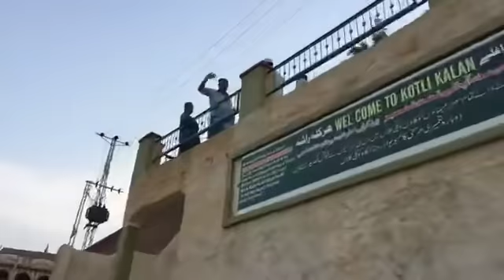Live From Village Shahkot 🇵🇰 KpK 🇵🇰